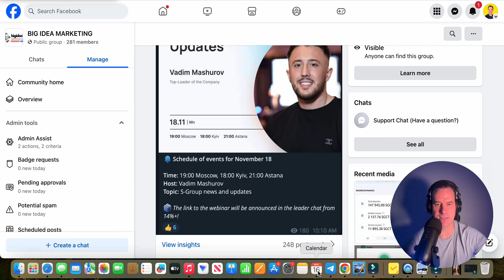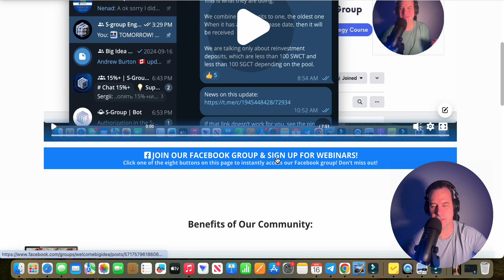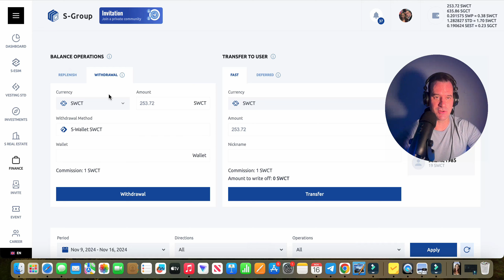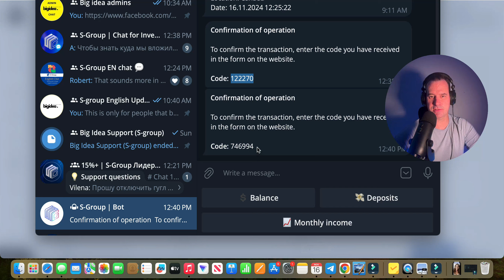day 1494 S-group Vadim webinar on monday the 18th and doing some withdrawals